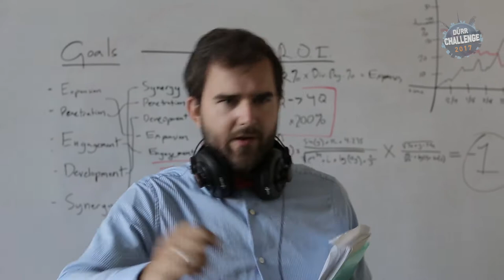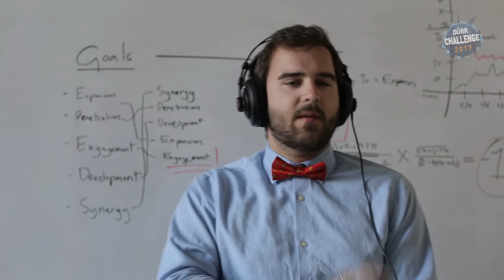Winner Dürr Challenge 2017: Silicon Valley (California/USA)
Zum fünften Mal haben sich Studierende aus ganz Deutschland beim Anlagen- und Maschinenbauer Dürr um die Teilnahme am Filmwettbewerb "Dürr Challenge" beworben. Unter dem Motto "CELEBRATE INNOVATION" reisten schließlich 15 in die Innovations-Hotspots Tokio, London und Silicon Valley, um für die Filmwelt festzuhalten, wie unterschiedlich Innovationen gelebt werden können. Dabei standen ihnen Nachwuchsregisseure der Filmakademie Baden-Württemberg als Coach zur Seite.
For the fifth time, students from all over Germany applied participate in the "Dürr Challenge" film competition hosted by the mechanical and plant engineering firm Dürr. Guided by the motto "CELEBRATE INNOVATION", the 15 finalists created film portraits of Tokyo, London and Silicon Valley. They were coached by young film directors from the Filmakademie Baden-Württemberg.

Team Silicon Valley: Nicolas Ehret, René Blocher, Philipp Peter Rieck, Larissa Konzmann, Miriam Steckl